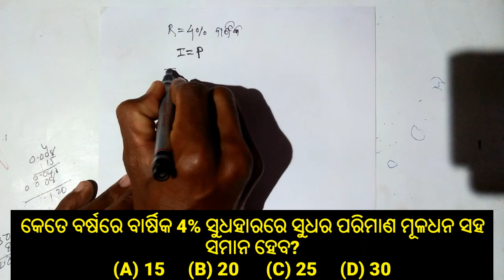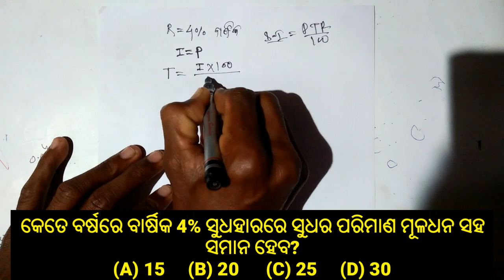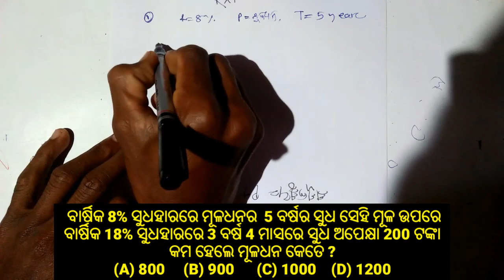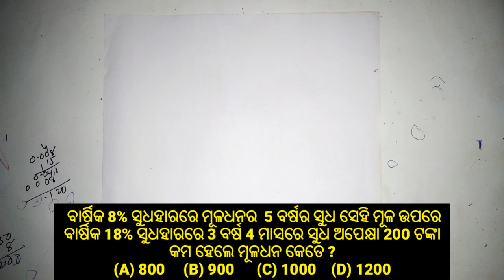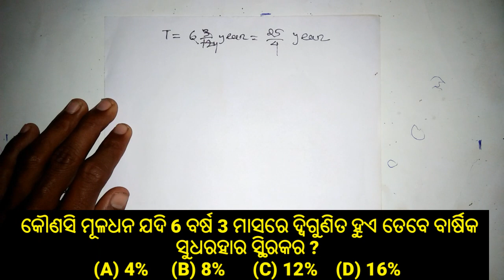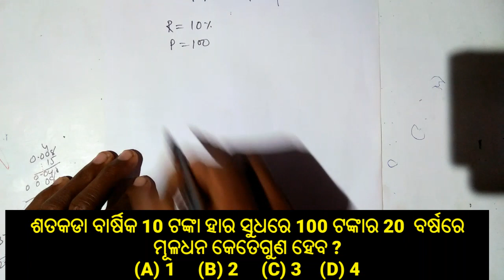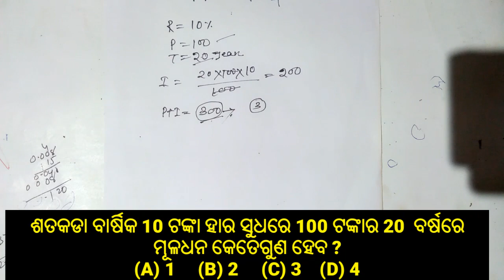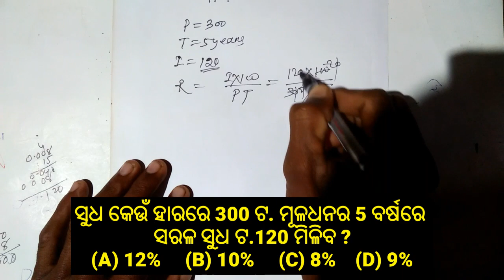odisha forest guard question paper||odisha forest guard math question